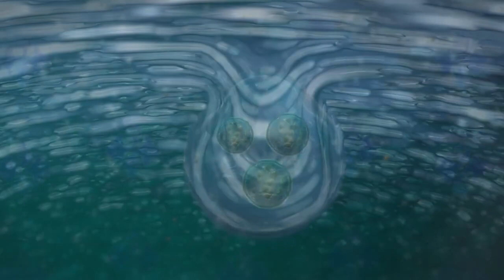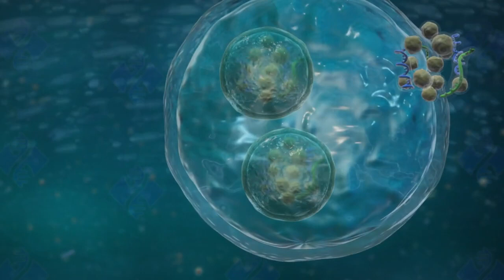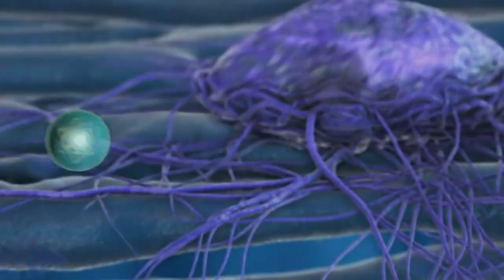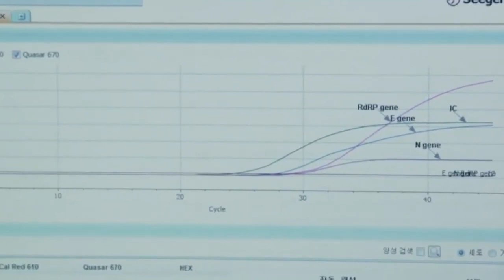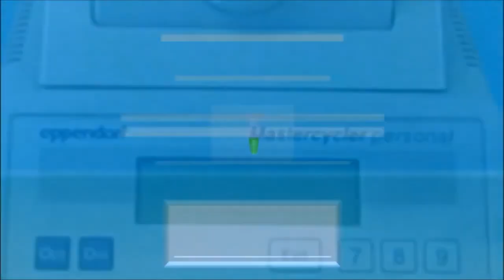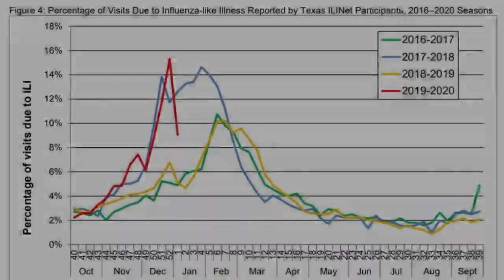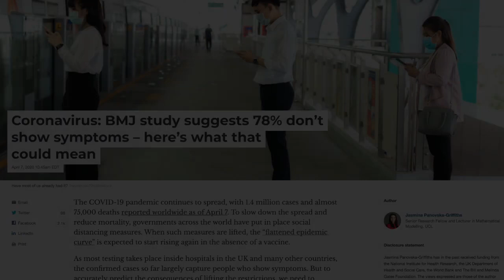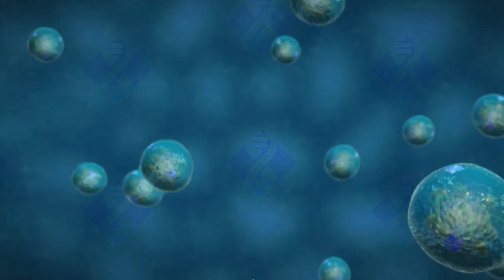Should You Take the CV-19 Test? Mikey Landings | Exosomes vs Viral Theory for CV Testing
Have you heard of the theory that "viruses" are actually exosomes? Are you absolutely certain that CV-19 is contagious? How confident are you in the results from the test?